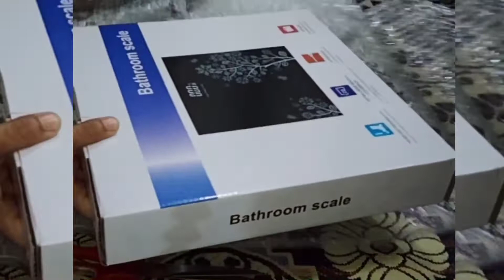BEST WEIGHING MACHINE UNDER 1000 / DIGITAL WEIGHING MACHINE / UNBOXING VEDIO / 100% ACCURATE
Voetex Zone- India Electronic Thick Tempered Glass LCD Display Digital Personal Bathroom Health Body Weight Weighing Scales For Body Weight,weight machine for human body,weighing machine (ICA-1)